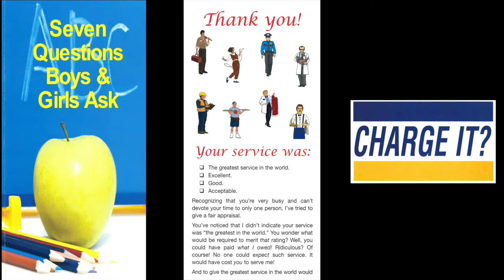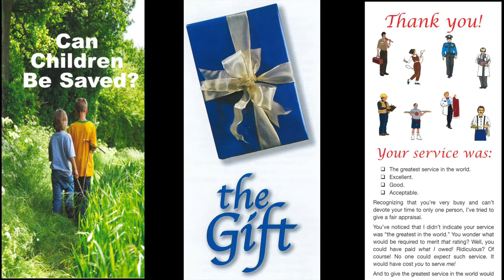Tract & Truth Tuesday (1 Cor. 19:19)